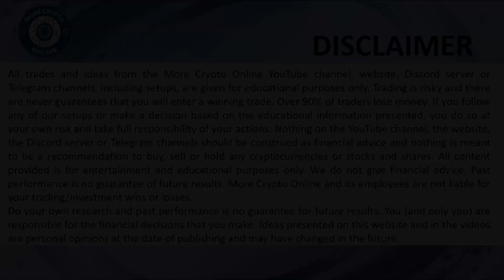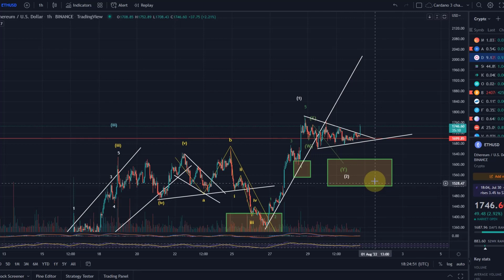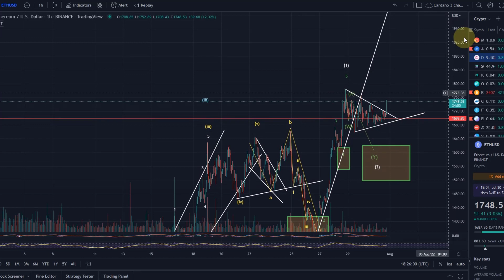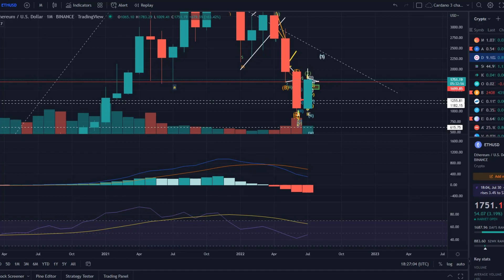Ethereum ETH Price News Today - Technical Analysis Update, Price Now! Elliott Wave Price Prediction!